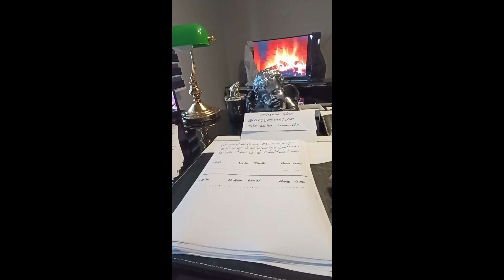Medyum Ercüment Hoca 0552 282 33 33 ücretsiz bakım İSTANBUL ÇEKMEKÖY Ak Muska